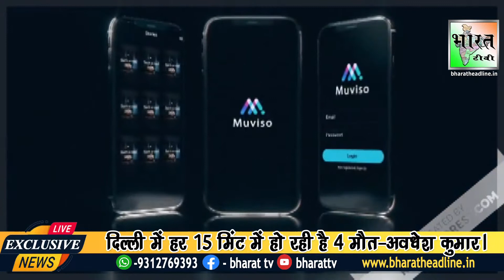अब मार्किट के व्यापारियों को आगे आने की जरूरत-अवधेश कुमार चौबे | Market | Delhi | Bharattv